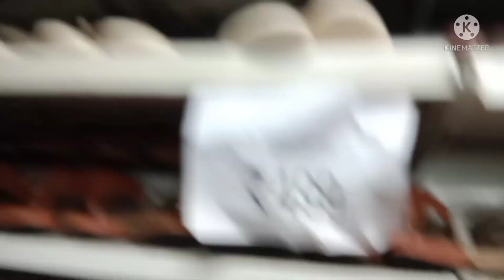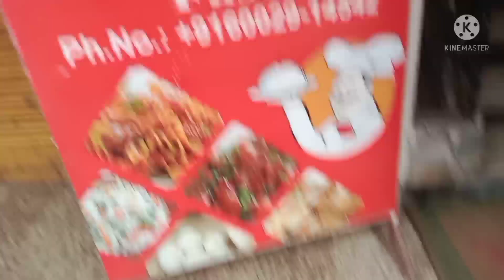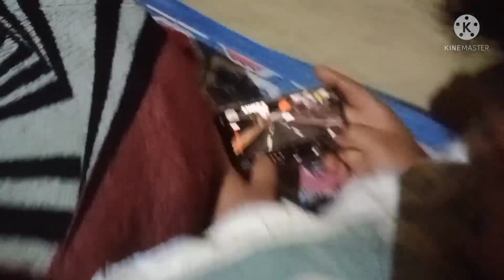/বহাগ বিহুৰ বজাৰ কৰিবলৈ গৈ কি কি আনিলো চাওঁক/